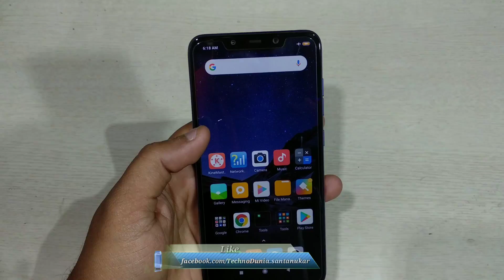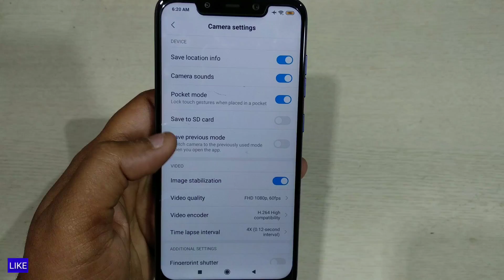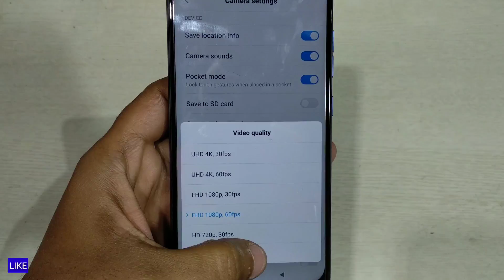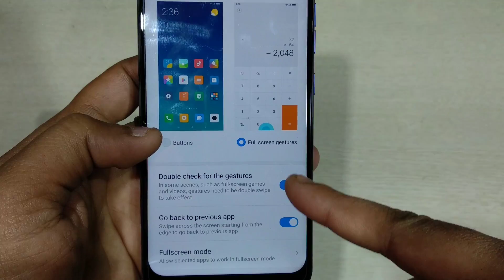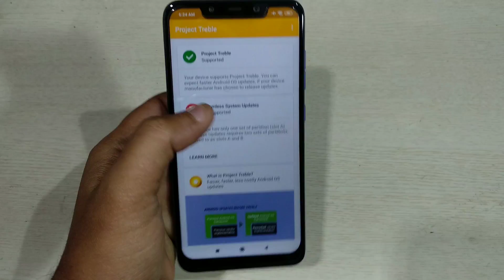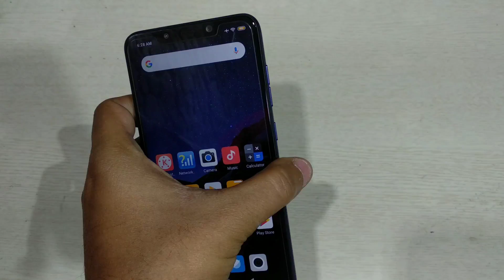POCOPHONE F1MIUI 10 2.2.0 Global Stable Update enable Super slow motion video & night light changlo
Hi friends  in this video  I'll  show  you how to Install POCOPHONE  F1 MIUI 10 2.2.0 Global  Stable  Update enable Super slow motion video & night light features changlog, POCO F1 MIUI 10 2.2.0 Bugs, camera pie 9.0 update

About channel :-